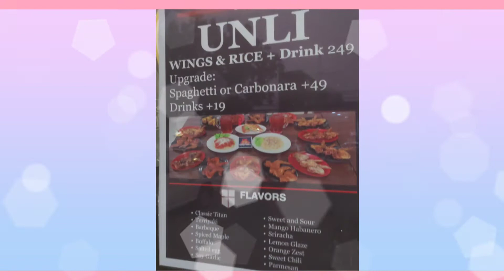UNLI WINGS SA IMUS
Hi guys kain tau sa unli wings sa imus for only 249php!!!

Intro music
Song: Ikson- Blue Sky (Vlog No Copyright

📷 POCO X3